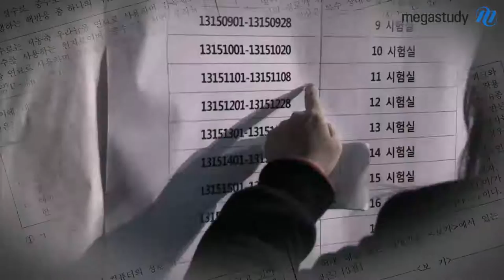[메가스터디] 전국 대단위 실전 모의고사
이제까지 이런 모의고사는 없었다! 수능현장의 긴장감까지 대비하는! ★ 메가스터디 전국 대단위 실전 모의고사 ★ 전국 6개 지역,실제 고사장에서 치러지는 생생한 수능 현장감! 메가스터디 최강 강사진의 문항 출제! 진짜 실력을 파악할 수 있는 결과 분석 서비스 제공!
그 누구도 흉내 낼 수 없습니다. 수험생을 위해 끊임없이 고민하는 오직 메가스터디에서만 가능합니다. - 합격불변의 법칙 메가스터디